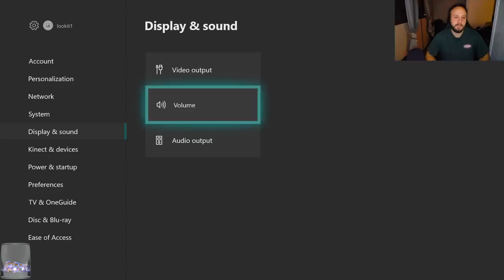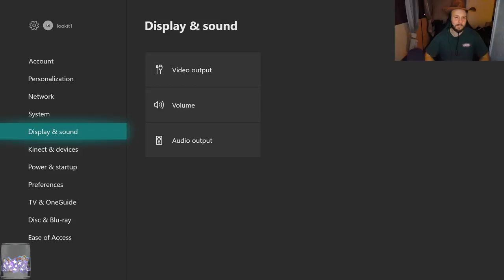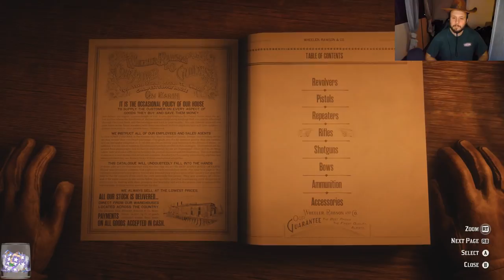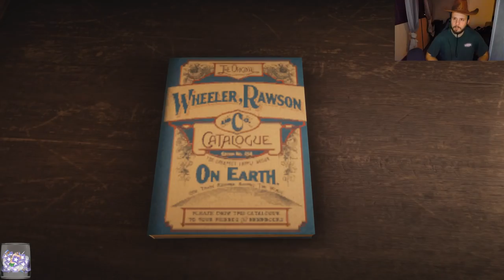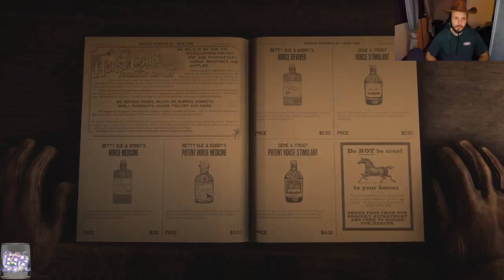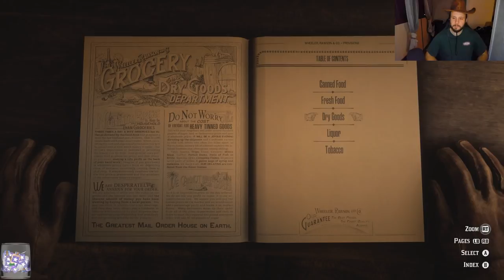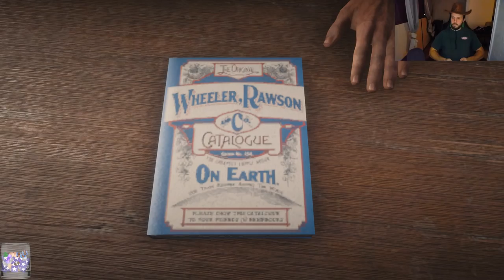The Bang Gang - Red Dead Online Gameplay w/Jon and Omar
It's not what you think. We just bang into each other a lot.